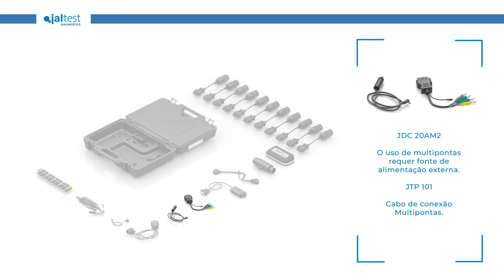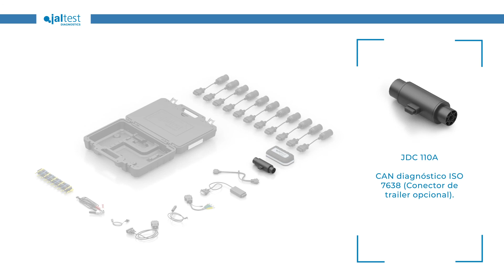JALTEST DIAGNOSTICS | (PT) Nova mala Compact Hardcase!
Apresentamos-lhe a nova mala Compact Hardcase!

É uma versão mais compacta e leve da nossa exitosa mala de transporte XL Hardcase.

A Compact Hardcase foi projetado para oferecer a máxima proteção do seu conteúdo com um espaço interior totalmente customizado para colocar o Link V9, os diferentes conectores e módulos opcionais, bem como todos os cabos necessários para conectar ao veículo.

Não espere mais, clique para descobrir!